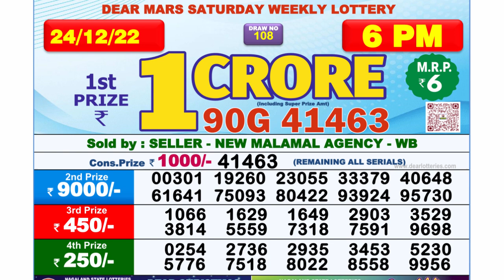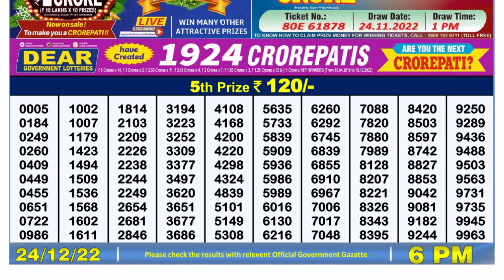Dear Lottery Sambad 6pm today 24.12.22 Nagaland State Lottery Result